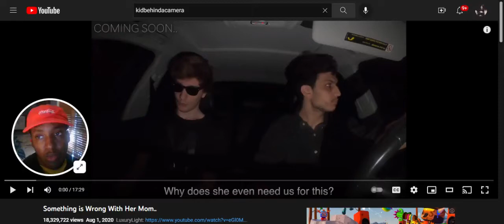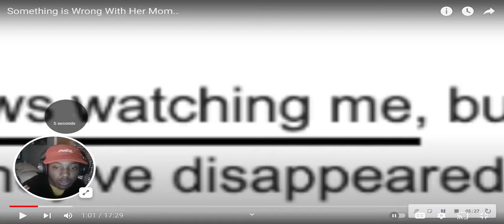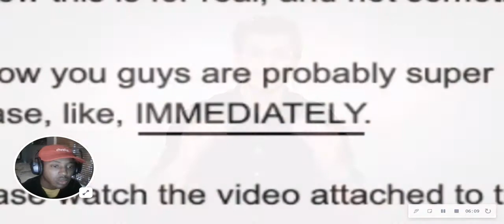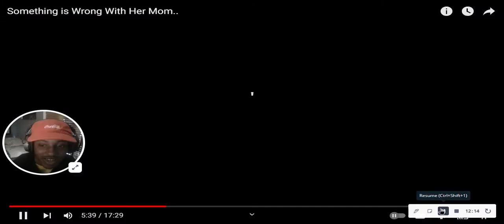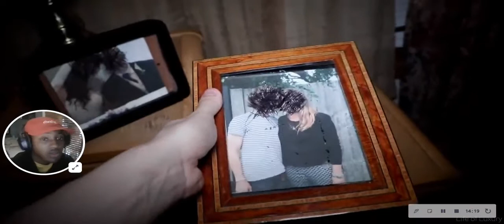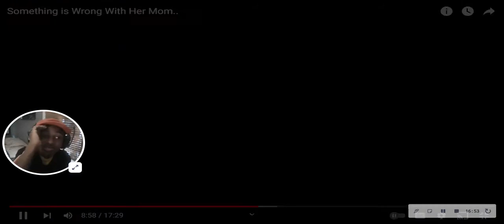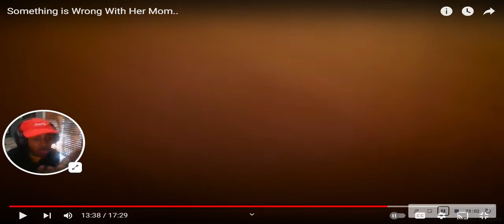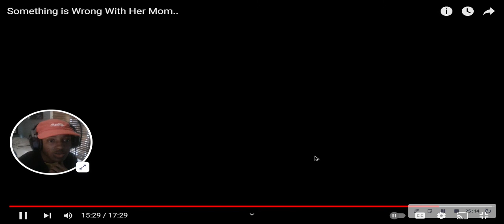SOMETHING IS WORNG WITH HER MOM @LifeofLuxury [REACTION]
LuxuryLight 100,000 likes for next episode In this episode, Parker and Chester investigate a situation for a woman (Emma), whose is afraid someone is trying to enter her house. Upon arriving to her house, Parker and Chester become confused by who answers her door. Do not try to replicate the acts you see at home.